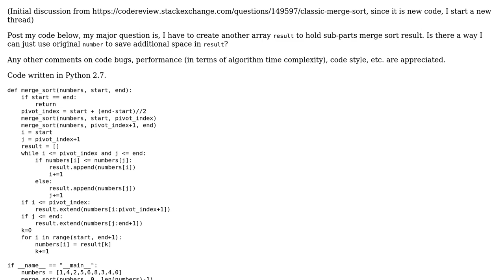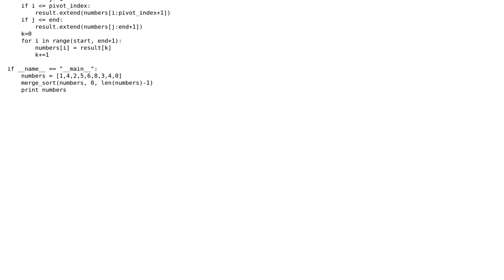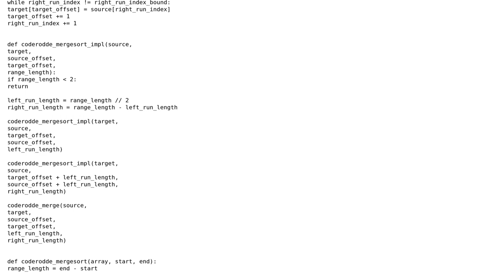Code Review: Classic merge sort (part 2)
With thanks & praise to God, and with thanks to the many people who have made this project possible! | Content (except music & images) licensed under CC BY-SA | Music | Images & others | With thanks to user Lin Ma user coderodde and the Stack Exchange Network Trademarks are property of their respective owners. You are responsible for your own actions.